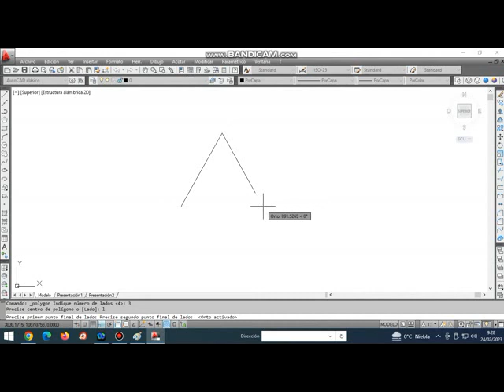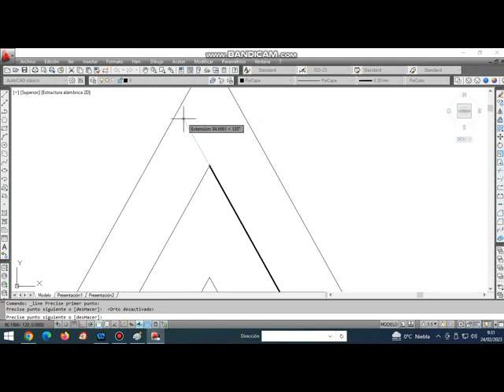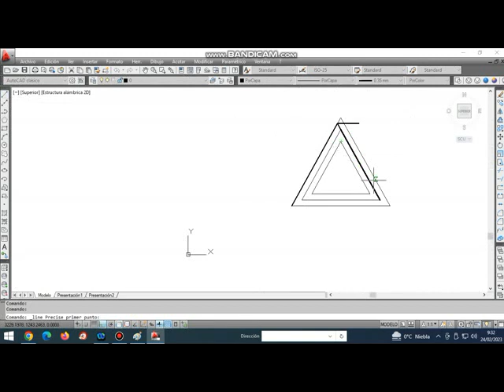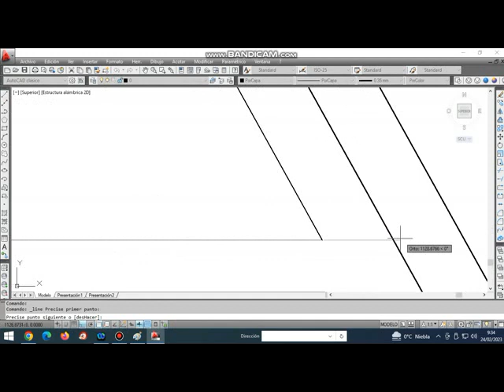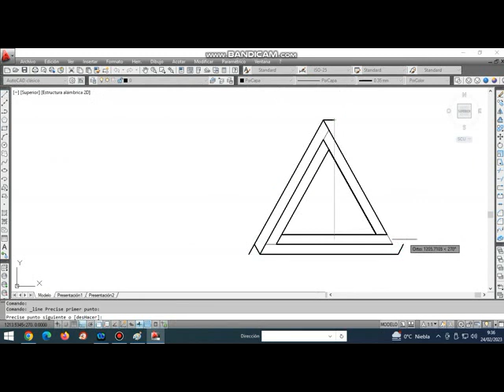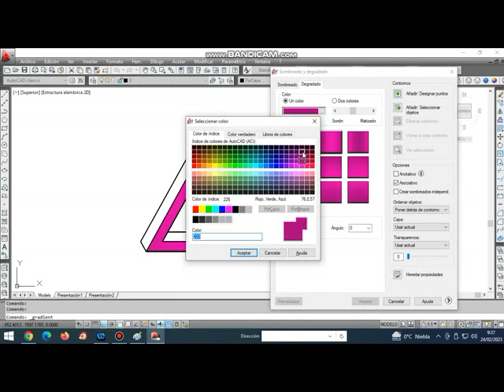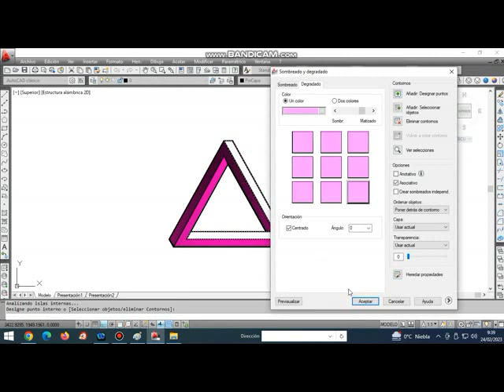Prisma hueco imposible